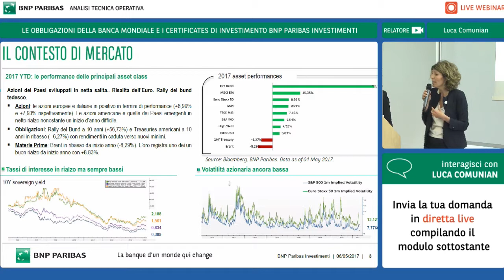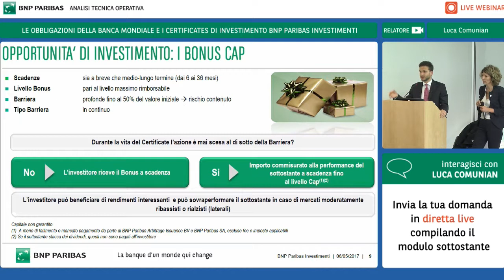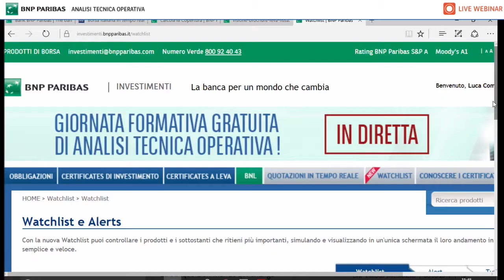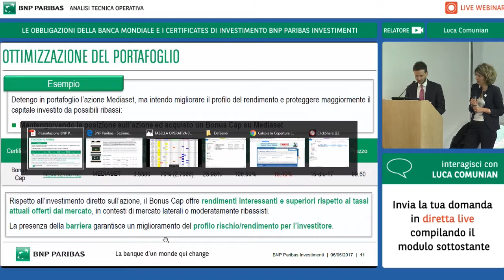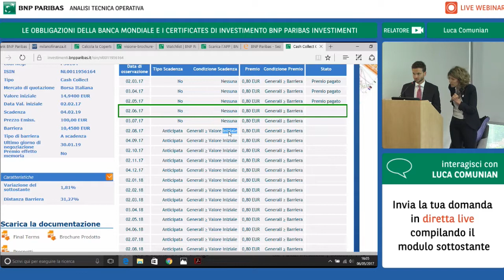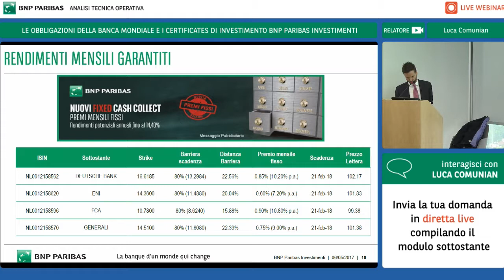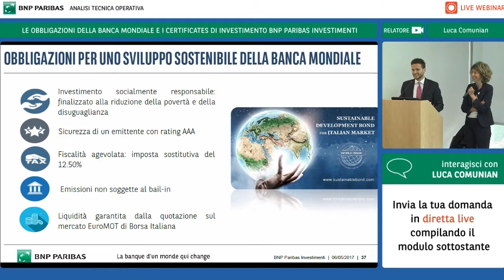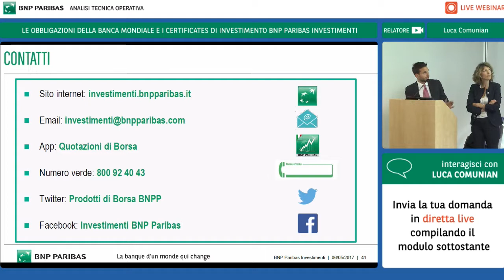LE OBBLIGAZIONI DELLA BANCA MONDIALE E I CERTIFICATES DI INVESTIMENTO BNP PARIBAS INVESTIMENTI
Luca Comunian, Head of Distribution Marketing & Comms - BNP Paribas CIB Global Markets Italy

Nevia Gregorini, Head of Exchange Traded Solutions - BNP Paribas CIB Global Markets Italy